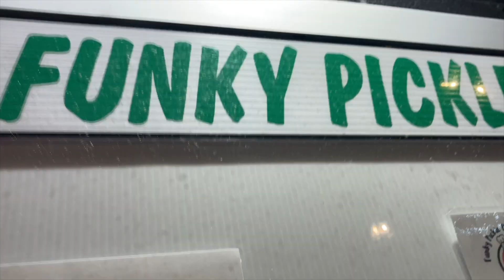OKTAE EATS! Episode 2: Guildford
Welcome to the second episode of Oktae Eats! Guildford, UK 🇬🇧⚡️

THE FOOD

🇨🇦 Canadian Halifax Donair, Classic Poutine, Salt & Pepper wings, Canadian Whiskey Maple BBQ wings, Deep Fried Canadian Dill Pickles

THE CREW

Harry Clarke
Venjent
Simon Pitt
Milly Grange-Bennett
Megan Wright

Jenny Plant
Ari Tahan
Annabel Allum
Little Fireworks

THE SHOW

🎪 The Boileroom
🪅 Gig Against Cancer for Cancer Research UK